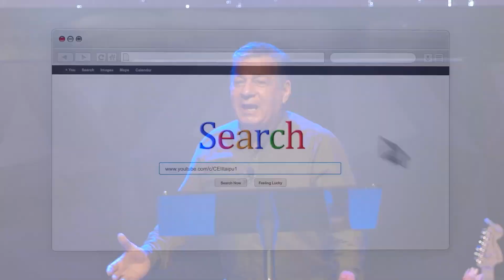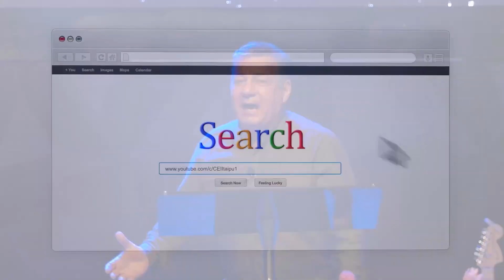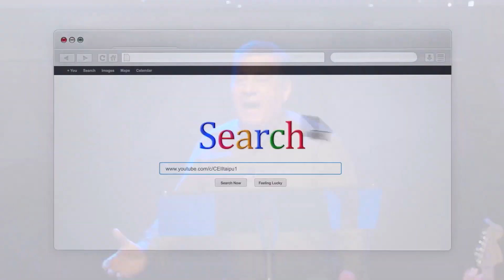Deus de propósitos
Nossa Missão é Gerar Vencedores! - Deus de propósitos